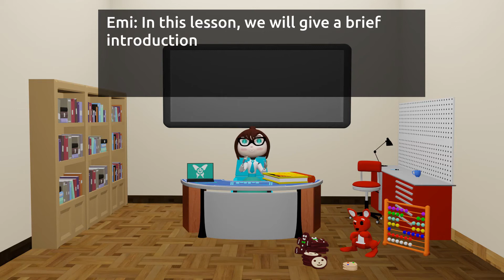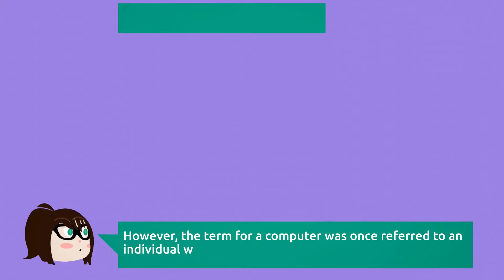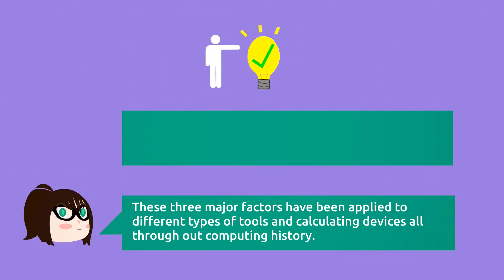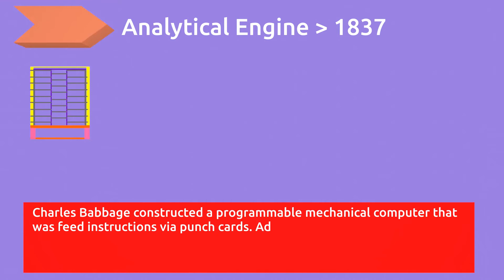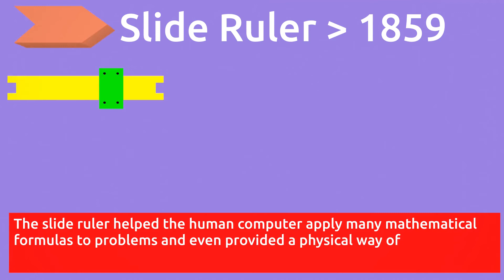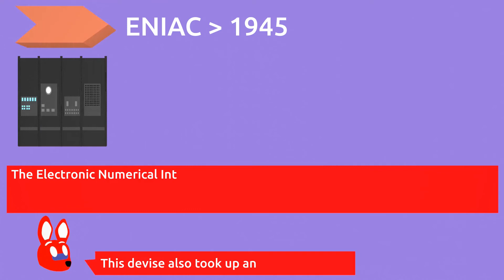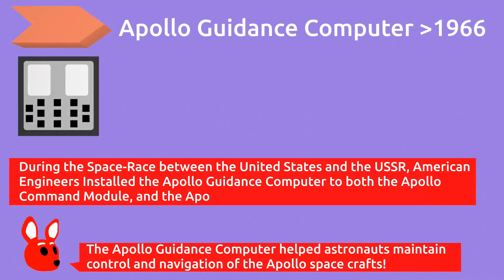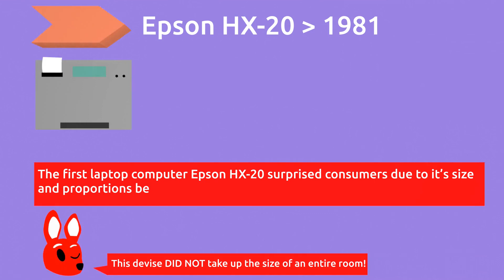Computers 101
Hello! Welcome to Emi's Computers. In this episode, we will discuss a brief history on computers as to what they are and how they have evolved over time.

Thank you all for visiting this humble bumble channel! Ƹ̵̡Ӝ̵̨̄Ʒ